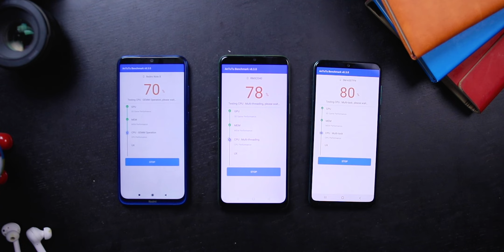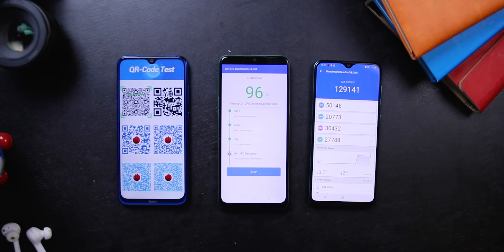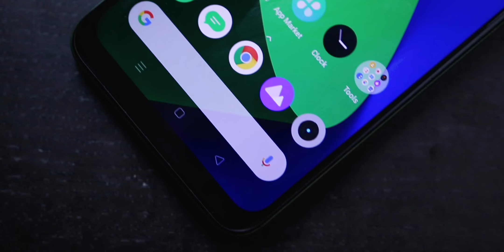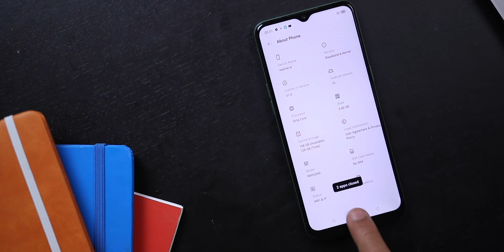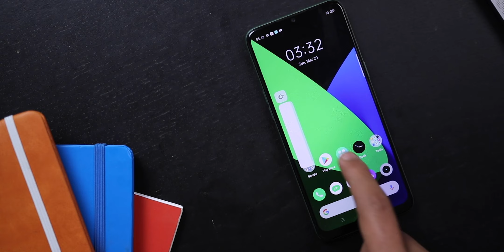Realme 6i | معلومات مش هتعرفها غير من الفيديو دا !!